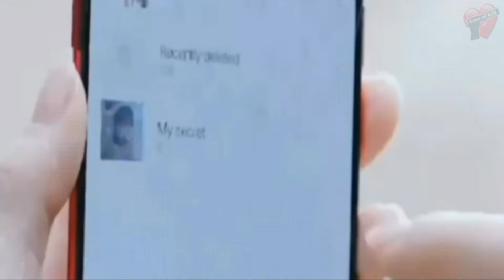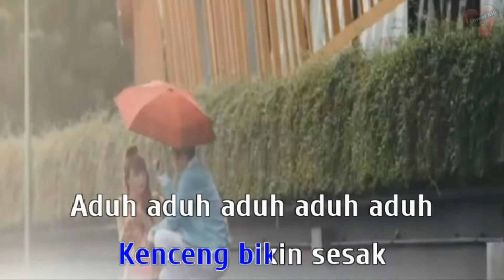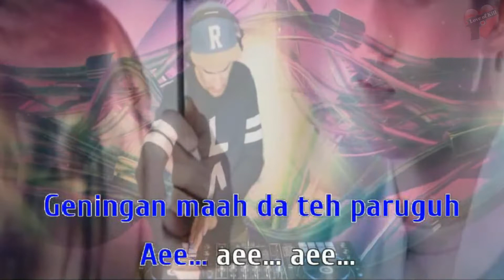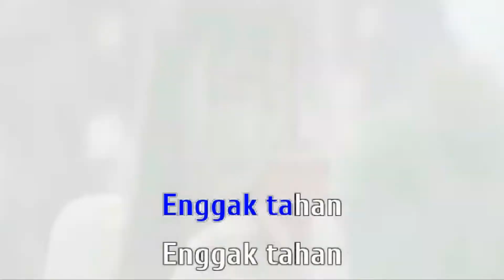Ucie Sucita - Kenceng Kendor (KARAOKE) DANGDUT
Ucie Sucita#Kenceng Kendor#DANGDUT
Please...